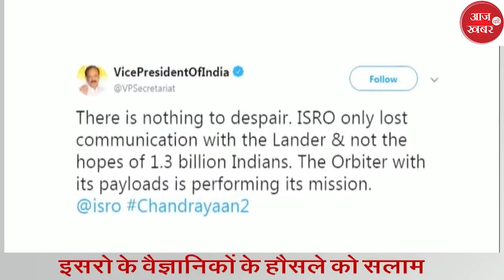Chandrayaan 2 : PM Narendra Modi के जाते वक्त भावुक हुए ISRO Chief | PM Modi hugs, ISRO chief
चंद्रयान-2 मिशन 22 जुलाई को लॉन्च किया गया था। 14 अगस्त को इसने पृथ्वी की कक्षा को छोड़ा था। 6 दिन बाद इसने लूनर ऑर्बिट में प्रवेश किया था। 2 सितंबर को लैंडर विक्रम ऑर्बिटर से अलग होने में सफल रहा। चंद्रयान-2 वास्तव में चंद्रयान-1 मिशन का ही नया संस्करण है। इसे भारत के सबसे ताकतवर जीएसएलवी मार्क-III रॉकेट से लॉन्च किया गया है। इस रॉकेट के साथ तीन मॉड्यूल ऑर्बिटर, लैंडर (विक्रम) और रोवर (प्रज्ञान) भी भेजे गए। चंद्रयान-1 में सिर्फ ऑर्बिटर था, जो चंद्रमा की कक्षा में घूमता था। चंद्रयान-2 के जरिए भारत पहली बार चांद की सतह पर लैंडर उतार रहा है।
About Channel:
आज की खबर एक यूट्यूब चैनल है... जो आपको लेटेस्ट खबरें, राजनीति, मनोरंजन, खेल और व्यापार से जुडीं खबरों के साथ-साथ वायरल वीडियोज़ भी उपलब्ध कराता है... हर खबर सबसे पहले आप तक पहुंचे इसके लिए सबस्क्राइब करें हमारे चैनल आज की खबर को...
Aaj Ki Khabar is a YouTube channel ... which provides you latest news, politics, entertainment, sports and business related news, as well as viral videos ... every news first came to you for that subscribe  our channel Aaj Ki Khabar | aaj ki khabar news channel